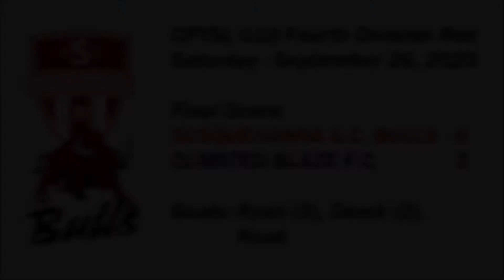Susquehanna SC U10 Bulls - Fall 2020 - Game 3 (9/26/2020)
Susquehanna SC U10 Bulls  -  6
Olmsted Regional SA Blaze FC  -  3

Goals: Ryan (3), Derek (2), Noah